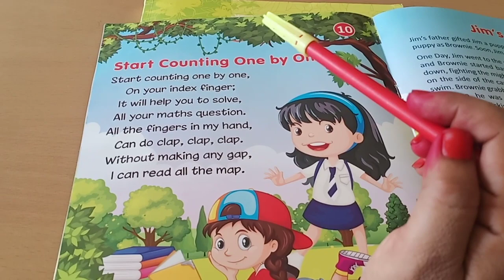Start counting one by one